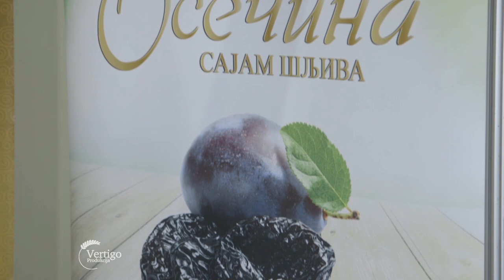Sajam SLJIVA u OSECINI 2021. - U nasem ataru 909